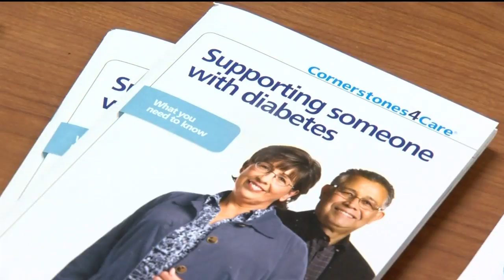CoxHealth in Branson Offering Workshop on Living Healthy with Diabetes